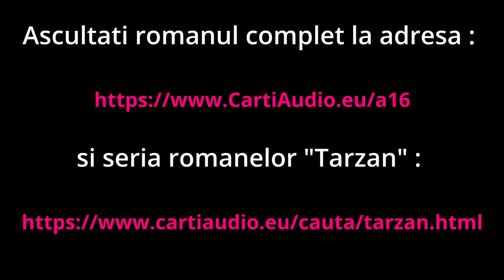Edgar Rice Burroughs - Seria Tarzan - 01 - Tarzan - din neamul maimutelor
Fiul unor aristocrati englezi, nascut in jungla si crescut de o familie de gorile, TARZAN, omul-maimuta ne uluieste cu aventurile lui, facandu-ne sa intelegem ca nu leul este regele animalelor, ci chiar el, omul-maimuta. Edgar Rice Burroughs, stramosul science-fictionului american, ni-l prezinta pe eroul principal, Tarzan, care ne poarta pe aripile aventurii, facandu-ne martori la nemaipomenitele lui ispravi si la uimitoarele sale patanii, petrecute in mirificul spatiu al junglei africane!